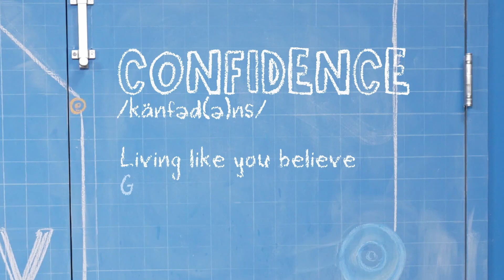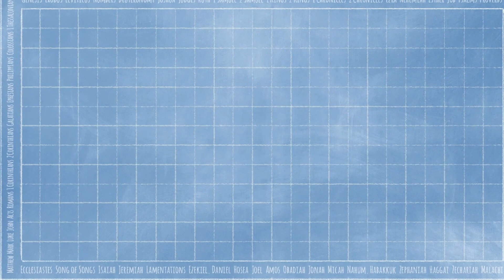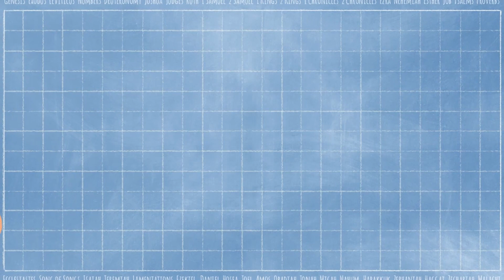14 May - Kids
Raise Your Game - Week 2
Confidence: Living like you believe God is with you
Memory Verse - “So we say with confidence, ‘The Lord is my helper; I will not be afraid.’” (Hebrews 13:6a)
Bible Story - The Holy Spirit Comes at Pentecost (Acts 2:1-41)
Bottom Line - God sent the Holy Spirit to help you.